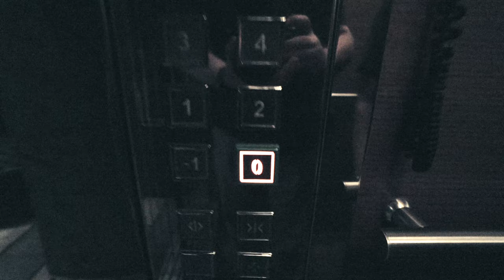Istanbul: Blue Mosque & Basilica Cistern (plus FOOD)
Context:
It is DAY ONE in Istanbul and an assault on the senses once we leave the hotel.  We had no plans, but were staying right in Sultanahmet, the centre of the Old City, near the Blue Mosque, Hagia Sophia and the Basilica Cistern.

It's a Friday, so Friday prayers mean the mosques are open at very specific times and have long lines.  So we go see what we can, and spend the time in between eating!!